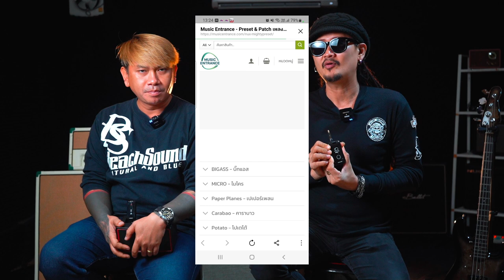แจก Preset คิออะไร แจกแอมป์ หรืออะไร คลิปนี้เรามาเฉลยให้ฟังกัน